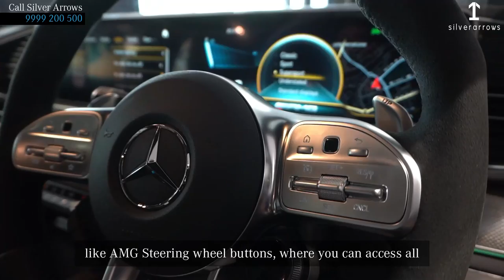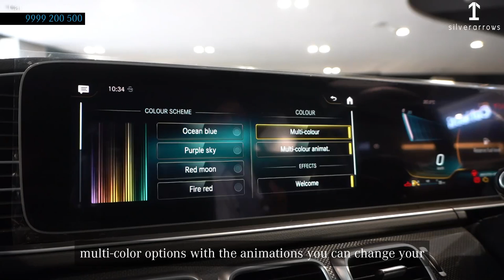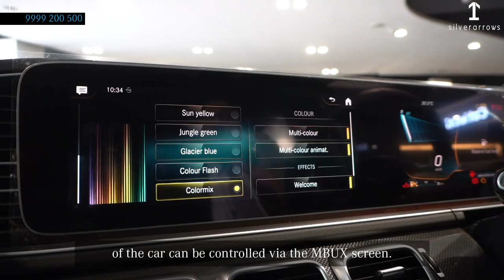Walkaround and Detailed Review of Mercedes-AMG GLE 53 4MATIC+ Coupé - Interior & Exterior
The all-new Mercedes-AMG GLE 53 4MATIC+ Coupé really stands out.
With a sensational design that is more sporty and stylistically confident than ever emphasizing it's SUV character.

To know more, call Silver Arrows at 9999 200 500
*T&C Apply.